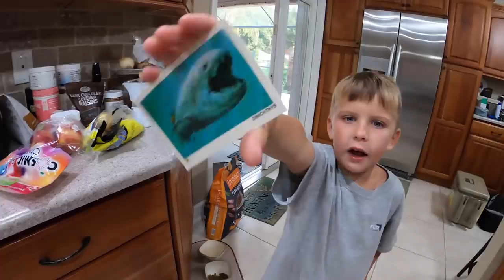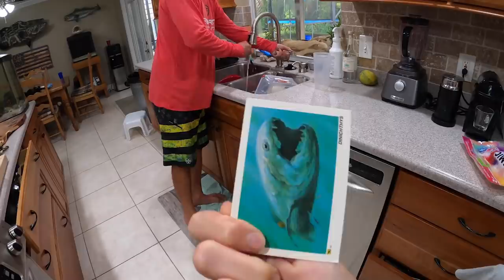But Would you EAT that?!?! (Catch Clean & Cook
We’re in Stuart Florida Chasing after a big GAG Grouper , once we land him we then head back to the house and make some amazing tacos using only the groupers head and back bone meat!!!

For the full video of caping and cleaning the hog seen in this video, click the link right here 👉🏼 How to PROCESS, CAPE and QUARTER a *WILD HOG* from START to FINISH

For more information on the Dam Cooler bag and backpack at the end of this video go